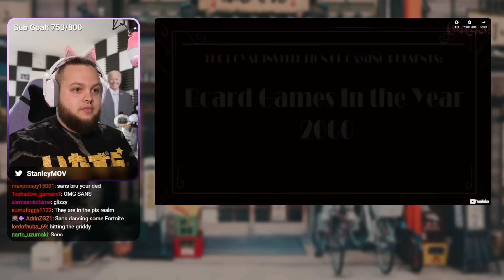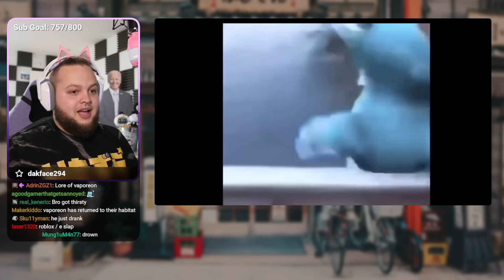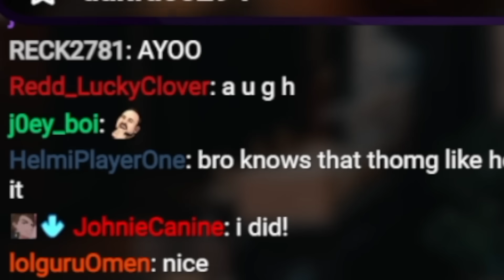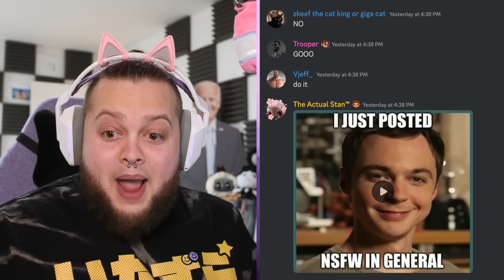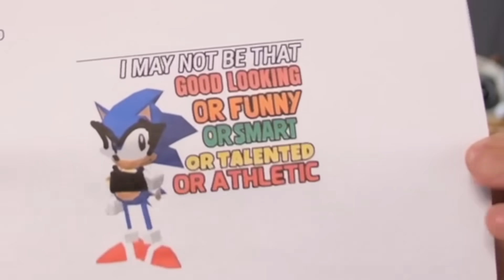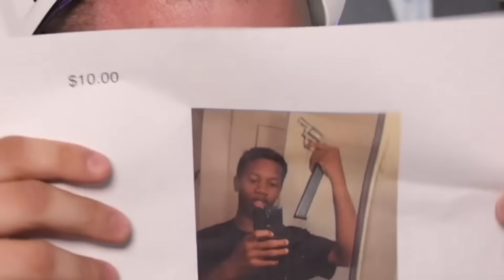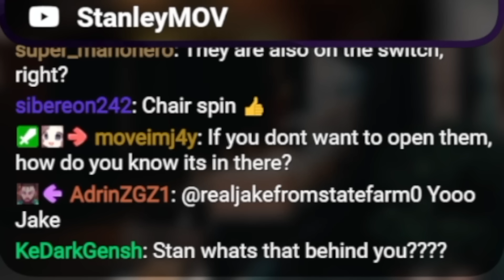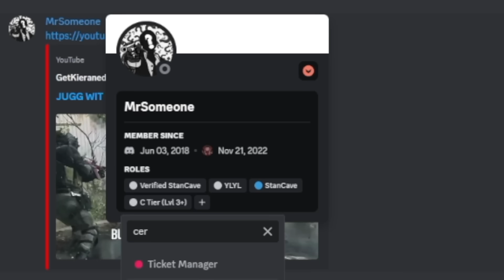If I Laugh the Video Ends and I Leak the Documents 😳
In this episode of YLYL, if Stanley laughs, he he leaks the-CONNECTION TERMINATED

Do the thug shaker